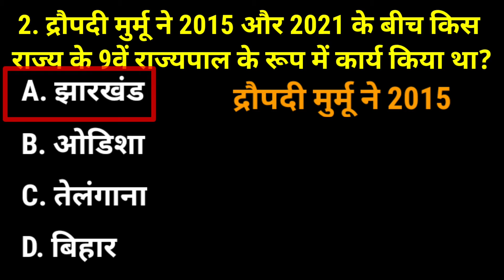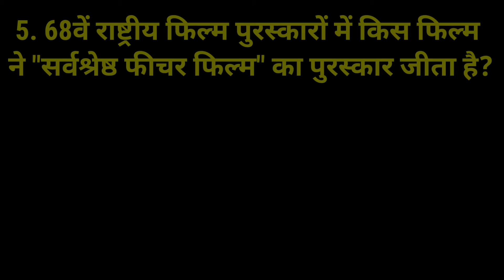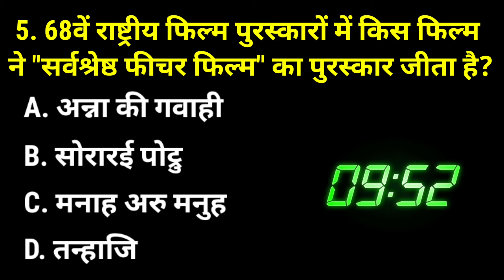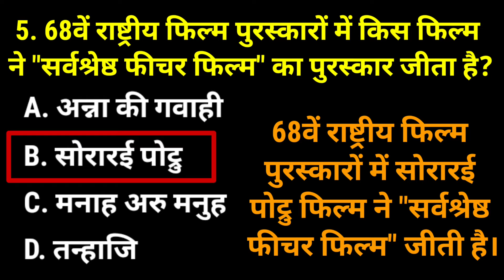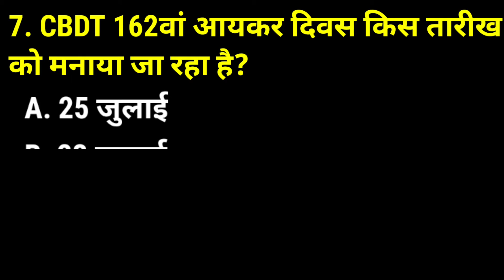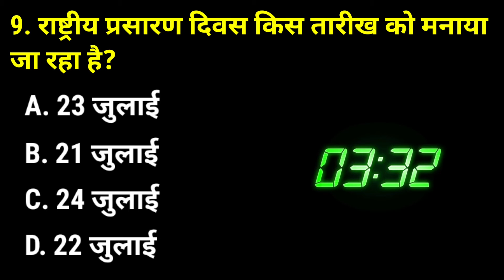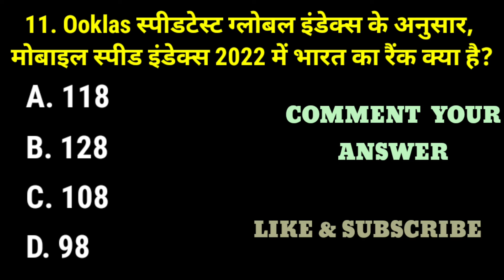18 August 2022 current affairs| GK MCQ| CURRENT AFFAIRS TODAY| DAILY CURRENT AFFAIRS IN HINDI